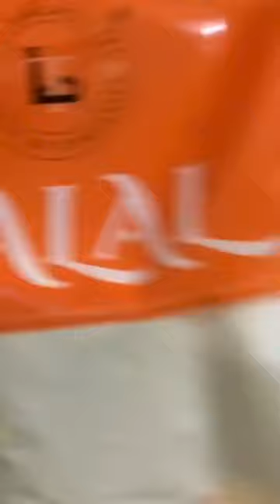ছিটা রুটি বা পিঠা (Part 1)এই technique এ বানান & সবাই কে অবাক করে দিন।ছিটা পিঠা সহজ রেসিপিbanglades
ছিটা রুটি বা পিঠা এভাবে বানান-যে কেউ পারবেন & অর্ধেক ঝামেলা কমে যাবে ১০০%।হে এভাবে ও দারুণ পিঠা হয়😉

ছিটা রুটি রেসিপি
ছিটা পিঠা রেসিপি
Bangladeshi mom in dubai with two kids Ayaan & Adhiyaan

Sita pitha recipe
Sita ruti recipe

How to make easy sita pita.